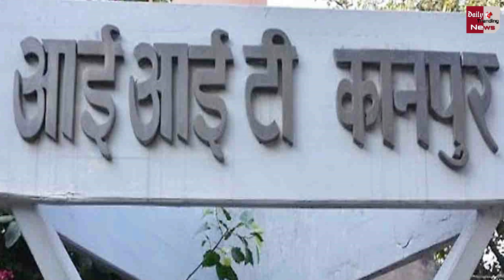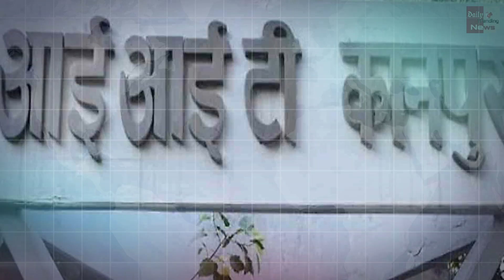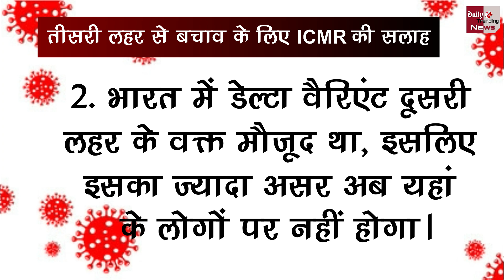Covid-19 : नहीं आयेगी कोरोना की तीसरी लहर, IIT कानपुर ने दिया दावा..!!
Corona Virus Third Wave In India ICMR Said Third Wave Of Corona In The Next Three Weeks One Lakh Patients Will Be Found Daily IIT K Professor Said India Near Herd Immunity No Need To Fear | Corona Virus Case Today Update | Corona Vaccine Latest News & Update